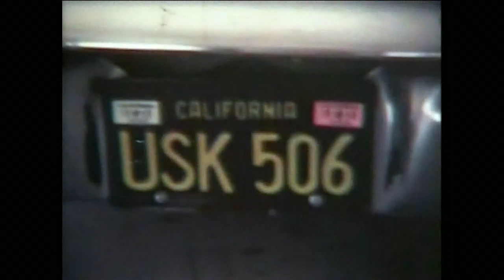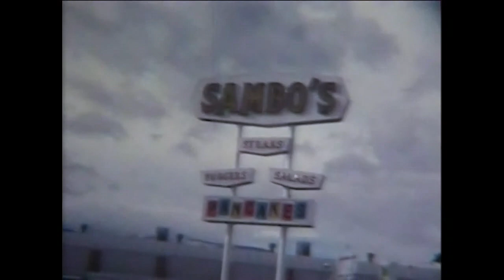13th Floor Elevators "You're Gonna Miss Me" [Lombardi Home Movies]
My Dad documenting a move from one house to another in Alameda as well as a road trip to San Francisco in 1968 synced to the 13th Floor Elevators' most well known song.